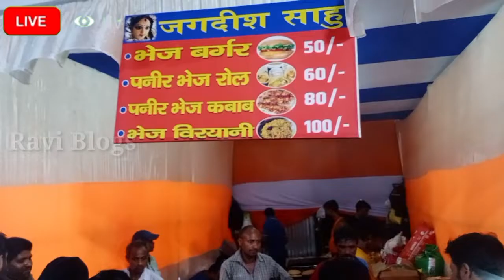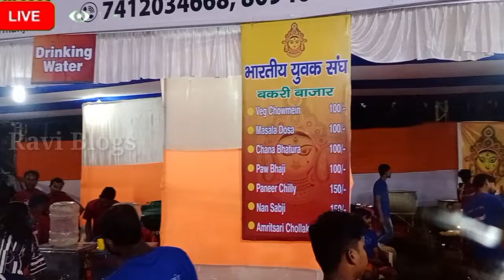Durga Puja Mela Ranchi 2023 ।। मेला दुर्गा पूजा रांची ।। Ranchi।। Jharkhand।।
Durga Puja Mela Ranchi 2022 ।। मेला दुर्गा पूजा रांची ।। Ranchi।। Jharkhand।।

durga puja mela ranchi
durga puja pandal 2023 ranchi
ranchi durga puja pandal
sabse bada mela
jharkahand Mela
ranchi bakri bazar Mela
bakri bazar Mela ranchi 2023
ranchi ka mela
ranchi ka mela 2023
patna durga puja pandal 2023
bokaro durga pandal 2023
ramgarh durga puja pandal 2023
dhanbad durga puja pandal 2023
Kolkata Durga puja pandal 2023